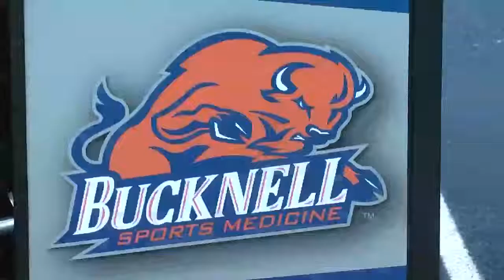In The Herd: Welcome Back Football!